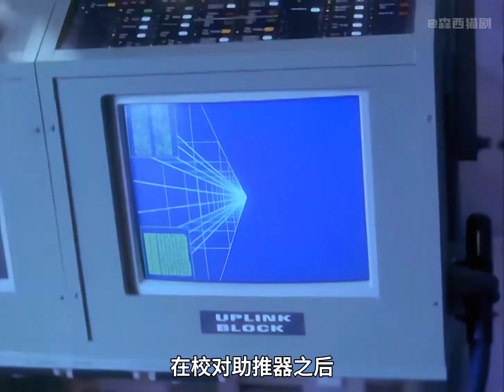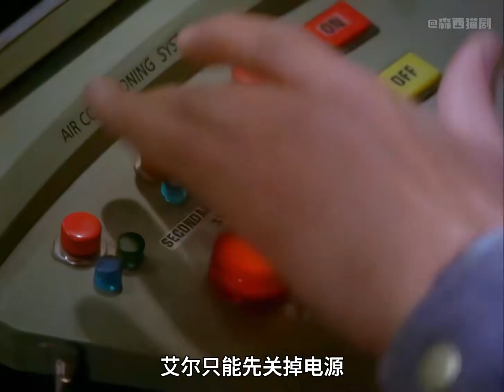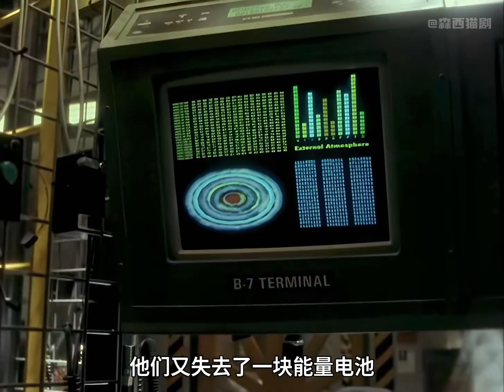宇航員意外發現火星生命，不料卻在返程途中撞到小行星